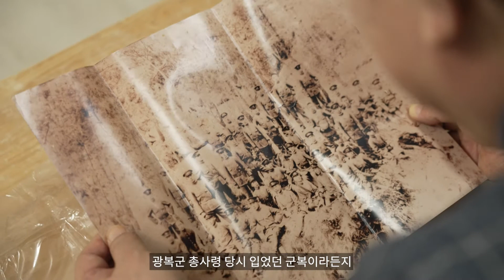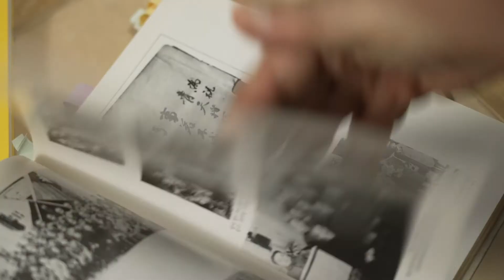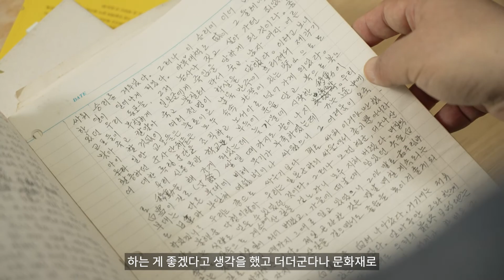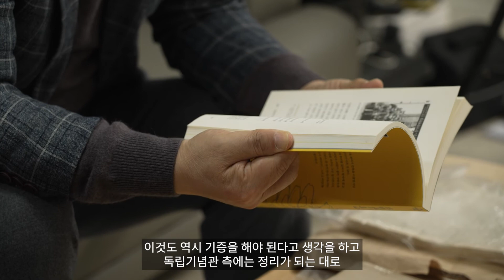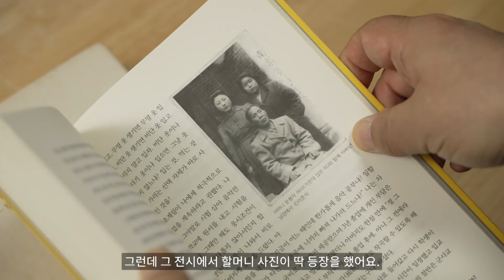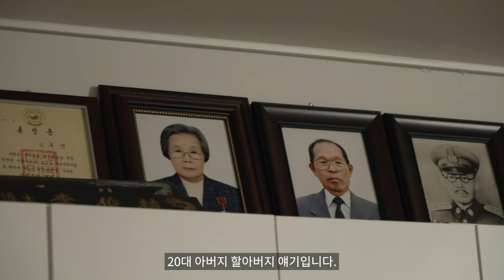한국광복군 총사령관으로 활동한 지청천 장군의 후손 이준식 관장님 인터뷰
한국광복군 총사령관으로 활동한 지청천 장군의 후손 이준식 관장님!

전 독립기념관장으로 영상에도 여러번 출연해주셨는데,
이번엔 독립운동가 후손의 입장에서 설명을 해주셨습니다.